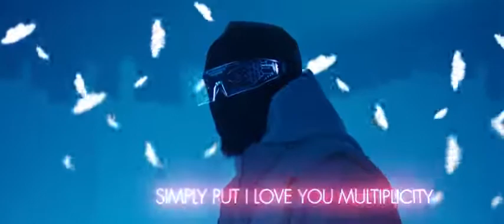Love you more part will.i.am